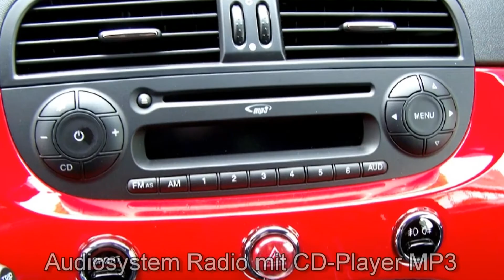Abarth 595C Turismo 1.4 T-Jet 0J371481 Officina Rot "Motor Village Berlin"